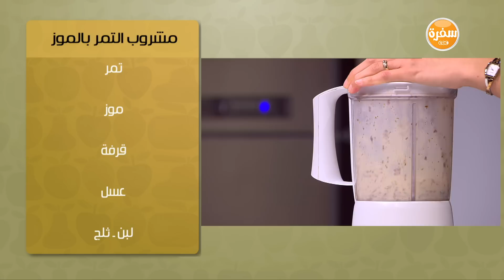مشروب التمر بالموز | سالي فؤاد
طريقة عمل مشروب التمر بالموز مع سالي فؤاد في حلو وحادق